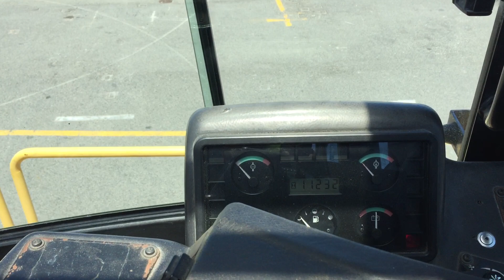2008 Hyster Model H40.00XM-16CH Container Handler Forklift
to bid on this

2008 Hyster Model H40.00XM-16CH Container Handler Forklift

Year: 2008
Make: Hyster
Model: H40.00XM-16CH
Capacity (tonnage): 30,000 KGs
Cabin Type: Enclosed Cabin
Clearview: Yes
Transmission: Powershift
Fuel Type: Diesel
Tyre Type: Pneumatic
Front Tyre Size: 18.00x25
Rear Tyre Size: 18.00x25
Tyre Condition: Fair

Hours: 11,232 Indicated
Serial No: F117E01637F
GVM: 63,320 KGs

With

Hyster Model 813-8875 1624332 Container Handler
• Maximum Load Height of 9.895m @ 1220mm Load Centres

Extras: Handrails

Key #: 1
GA #: 1220
A1 #: 1984